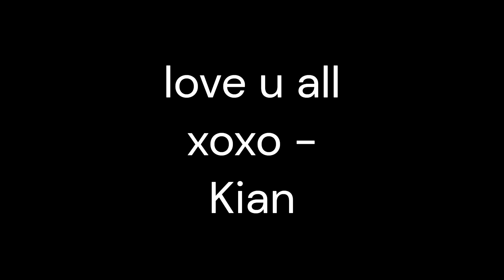Swimming Carnival 2024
O'Loughlin's Annual Swimming Carnival will again be held at Parap Pool on Friday 9th August. Students will represent their House Groups (Mackillop, Collins, Hunter & Gsell), competing in a range of Swimming events throughout the day.
Can MacKillop back it up with a double win again this year???!!!